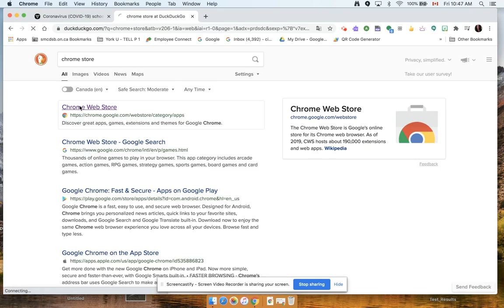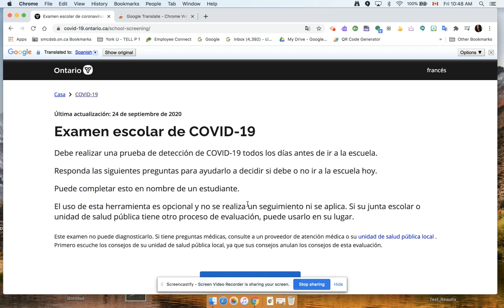How to Add & Use Google Translate Extension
For all of our families whose first language is not English, we know that trying to complete the COVID-19 screening tool may be difficult.

This video will show you how to install the Google Translate extension on your internet browser so that you can do the daily screening in your preferred language.